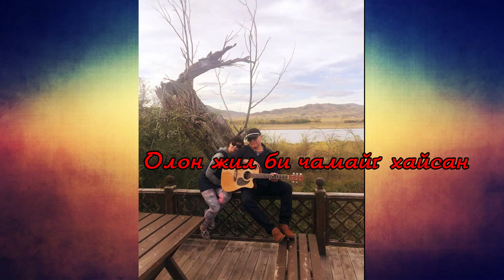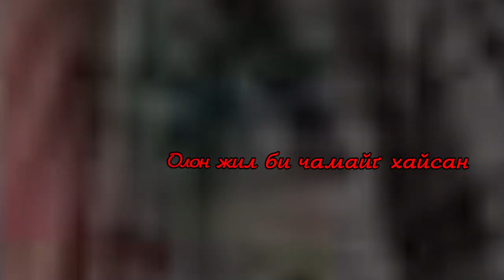Olj tanisan Ch.Enkhbayar / Baaj /